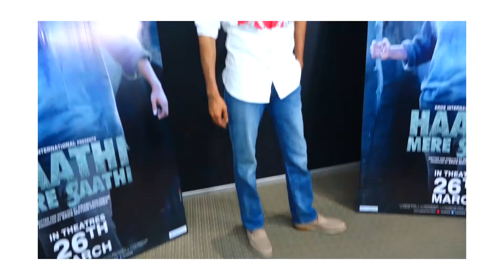Rana Daggubati, Shriya Pilgaonkar & Zoya Hussain Promoting Film Haathi Mere Saathi